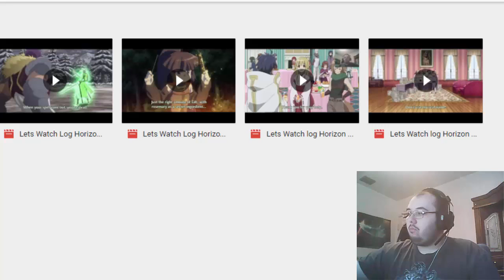New Log Horizon reactions Link Below